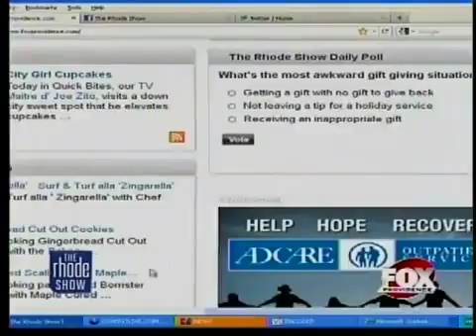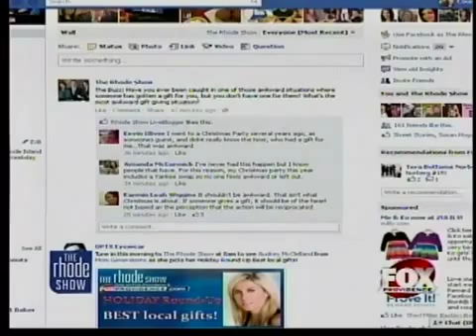The Buzz Awkward Gift Giving Situations